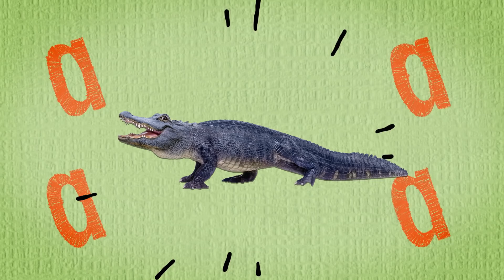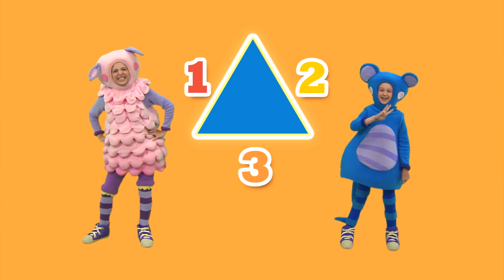What Is It? + More | MYSTERY ANIMAL RHYMES | Mother Goose Club Phonics Songs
What Is It? and More Nursery Rhymes from Mother Goose Club! Sing along with your favorite Mother Goose Club characters to the all-original nursery rhyme "What Is It?"!